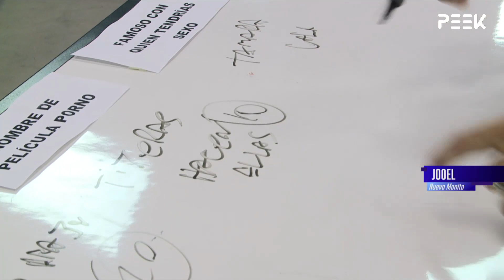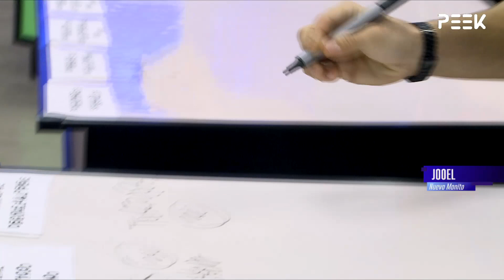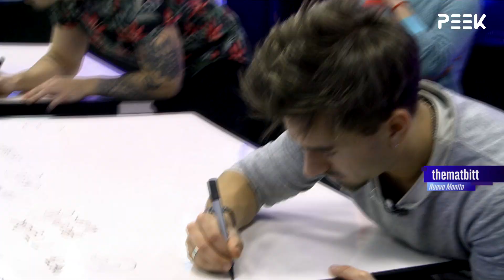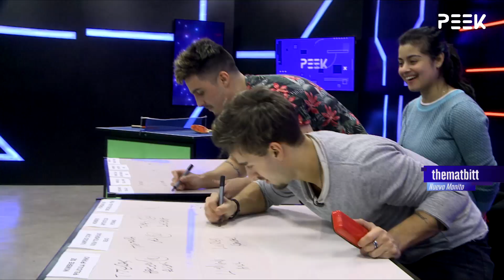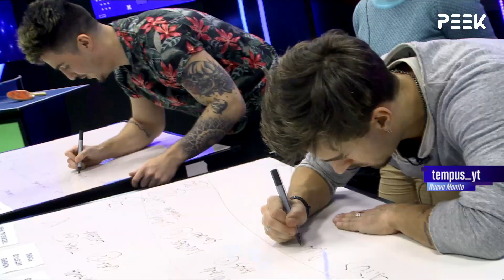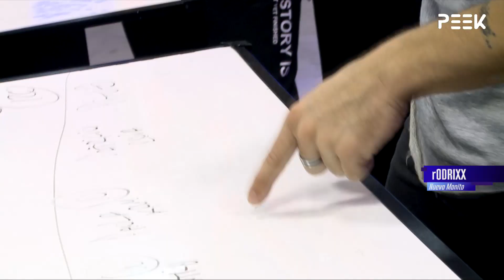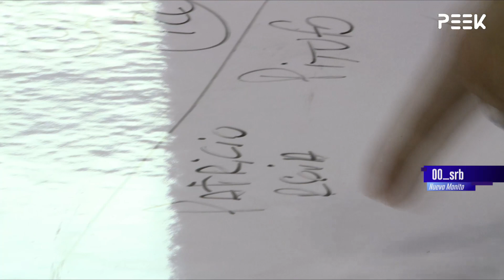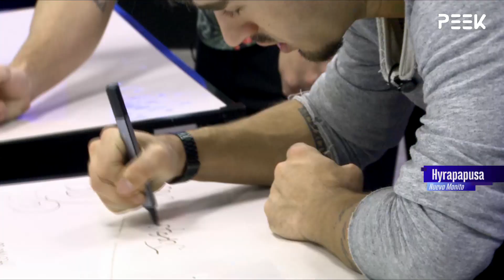TUTTI FRUTTI vs LUKEN / Yeyito De Gregorio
¡No te pierdas mis streams en Twitch!

- Código de creador: YEYITO-XD